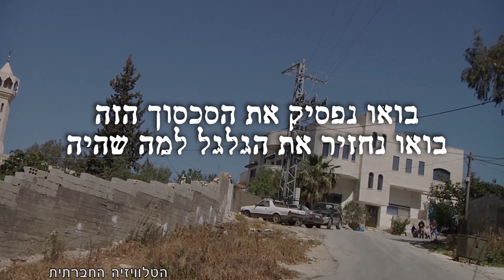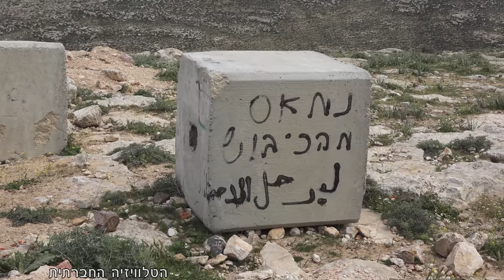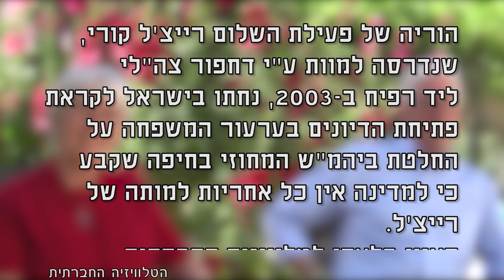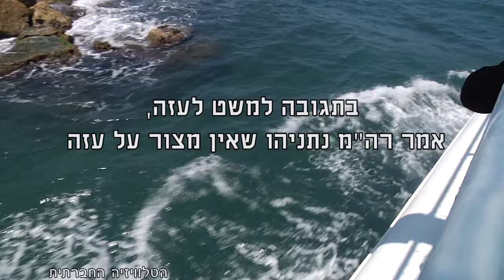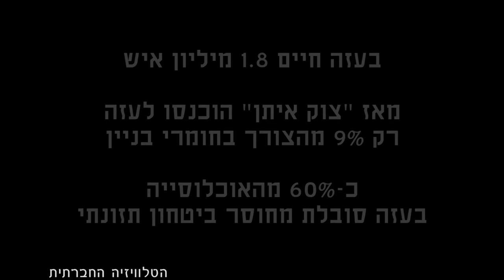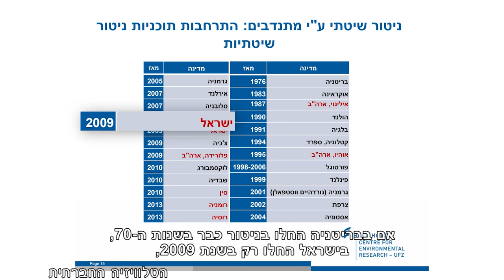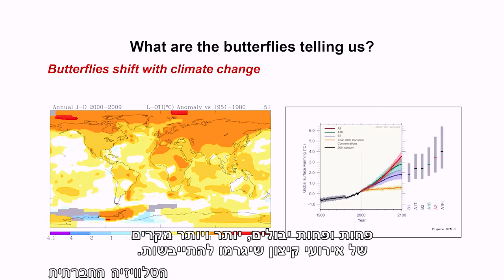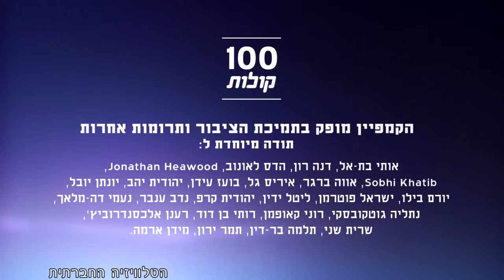מגזין 11 – מרץ 2016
המגזין שמשודר בימים אלו בטלוויזיה בערוץ 98 בכבלים ובלווין. במגזין הכתבות הבאות: בין קדום לקדומים, רוצים ללמוד ביחד, שטח אש 918, קוראים לי רייצ'ל קורי, ראיון עם הוריה של רייצ'ל קורי, האם יש מצור על עזה, אפקט הפרפר, 100 קולות.